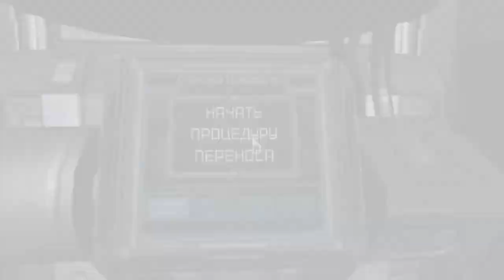Doom 3 #24 Прямиком в Ад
Прохождение Артура [BlackSilverUfa] игры Doom 3: BFG Edition

Doom 3 (рус. рок, обречённость, погибель) — научно-фантастический шутер от первого лица в жанре survival horror, разработанный id Software и изданный Activision в 2004 году. В России локализован и издан компанией 1С. Действие игры происходит в 2145 году в научно-исследовательском центре Объединенной Аэрокосмической Корпорации (UAC), расположенном на планете Марс, что является ремейком первоначальной игры Doom, но с новой графикой и игровым движком.

Игра была разработана для операционных систем Microsoft Windows и портирована на Linux в 2004 году, а пять месяцев спустя её также выпустили на Mac OS X (портирована компанией Aspyr) и Xbox (разработанное совместно с Vicarious Visions). Версия для Xbox по графике похожа (с меньшей детализированностью) на оригинал, но в ней присутствует дополнительный кооперативный (совместный) режим для двух игроков.

В 2005 году было также выпущено дополнение, Doom 3: Resurrection of Evil, разработанное совместно id Software и Nerve Software.

Канал Артура Теги: Игры Блэк Артур Прохождение Обзор Хоррор Летсплей Видеоархив Игромир BlackSilverUfa Games Letspley Review Russia Gamer videoblogger gamespot games gamescom games workshop games with gold games games for kids games games download games games of thrones games gamestop hours games online games for boys world cup 2015 russia war games black sea university games russia basketball russian games online russian game show steal car wicked games russia top 10 russian games 日本 日本のゲーム UK games London Glasgow Games# Blackpool Games Manchester Games Brighton Games Norge Games gjennomgang Passage Danmark Spillet 한국 게임 게임의 통과 priechod hry bagian dari permainan Rusia Portugal jogo passagem Visão geral Letspley fRANCE Jeux défilement Vue d'ensemble Deutschland-Spiele Rezension Durchgang Russland games Фан сообщество Фан сообщество Обсуждение По поводу рекламы